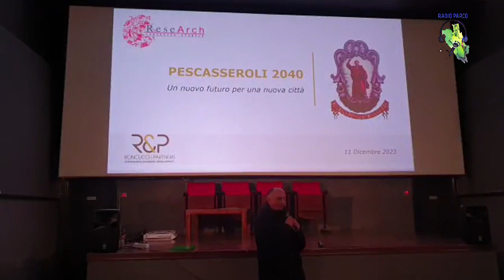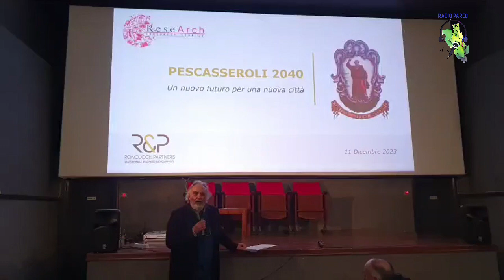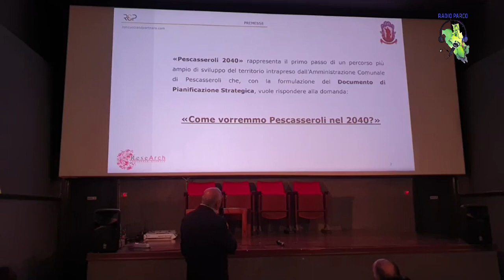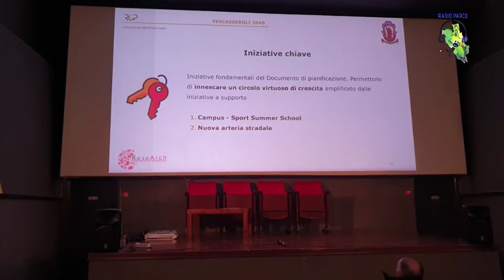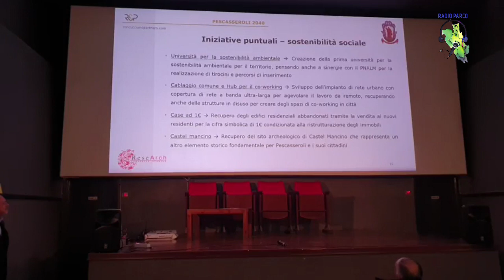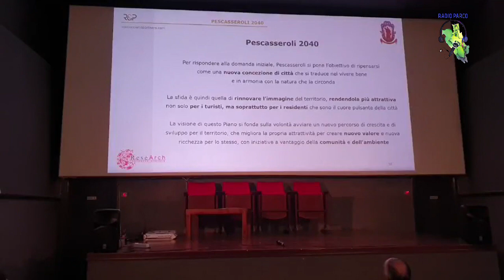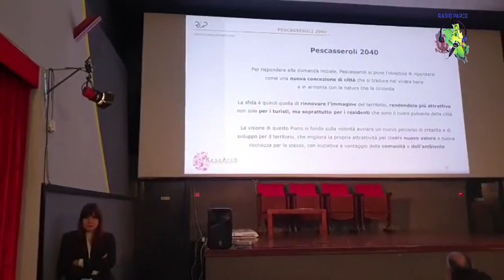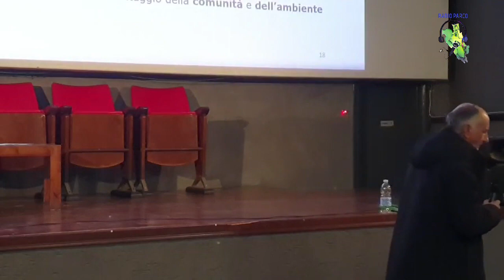Incontro di presentazione di documento pianificazione strategica territoriale -Pescasseroli,11/12/23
Diretta dell'incontro sul progetto "Pescasseroli 2040", realizzato da Roncucci & Partners per il Comune di Pescasseroli (AQ).

©️ Radio Parco